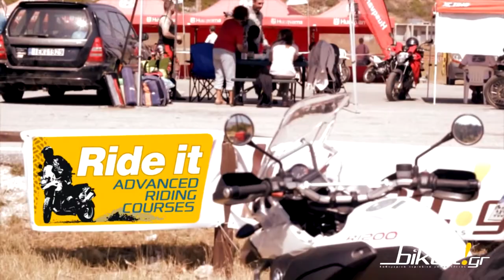Bikeit.gr - Ziria Enduro Festival 2011.mp4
Για δεύτερη χρονιά πραγματοποιείται το enduro festival στην Ζήρεια, στα Τρίκαλα Κορινθίας! Δείτε τι έγινε το τριήμερο της εκδήλωσης μέσα από το φακό του Bikeit.gr